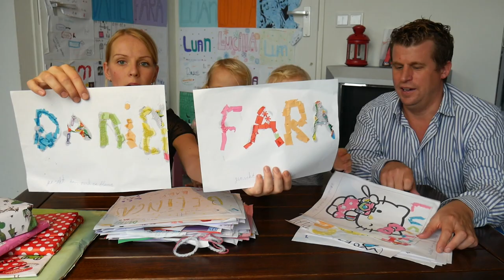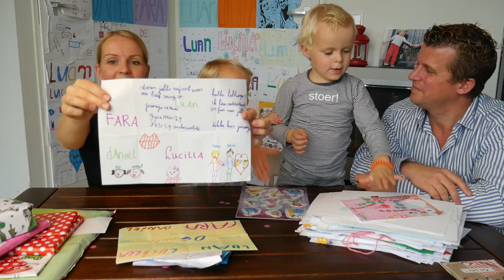VEEL TE VEEL POST !!! | 140.000 ABONNEES! | Bellinga Family Fanmail Vlog #11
Ongelooflijk hoe snel onze gezellige liefdevolle youtube familie groeit! In deze video laten we niet alleen jullie post en ( veel te veel) cadeautjes zien, maar willen Daniel en ik ook even wat aan jullie kwijt ...

Wij zijn Daniel ( 37) Fara ( 29) Luan ( 5) Lucilla ( 2,5), we verwachten ons derde kindje in feb 2018 en onze hondjes Woezel en Pip ( 0 jaar)

Rolderdiep 18
8032 TM Zwolle
The Netherlands

4 juni 2016 heeft ons kanaal een naamsverandering gehad van " SlankEnFitTV"  naar " DE BELLINGA'S"

Veel kijkplezier!